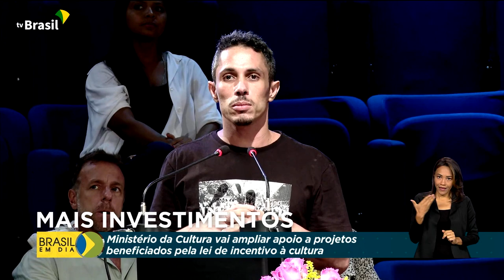Cultura | Investimentos no carnaval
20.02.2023 - Ministério da Cultura reforça retomada dos investimentos no carnaval. A ministra Margareth Menezes anunciou a ampliação de projetos beneficiados pela lei de incentivo à cultura.